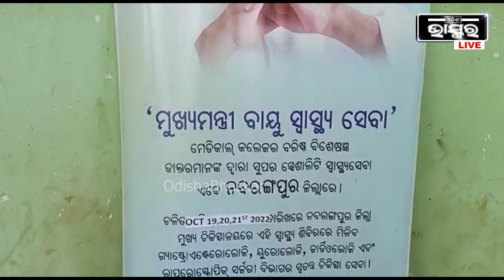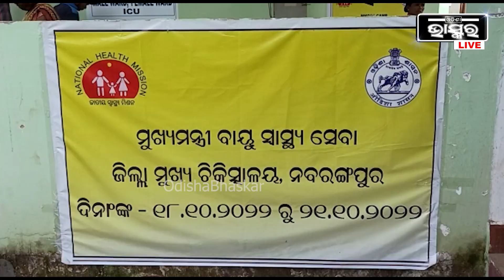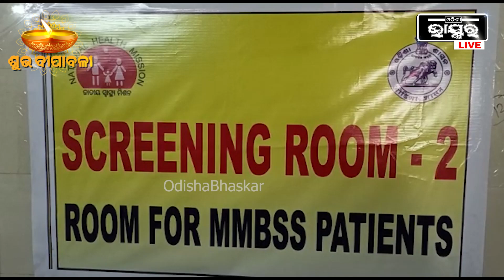ନବରଙ୍ଗପୁରରେ ଦ୍ୱିତୀୟ ପର୍ଯ୍ୟାୟରେ ଆରମ୍ଭ ହୋଇଛି ବାୟୁ ସ୍ୱାସ୍ଥ୍ୟ ସେବା